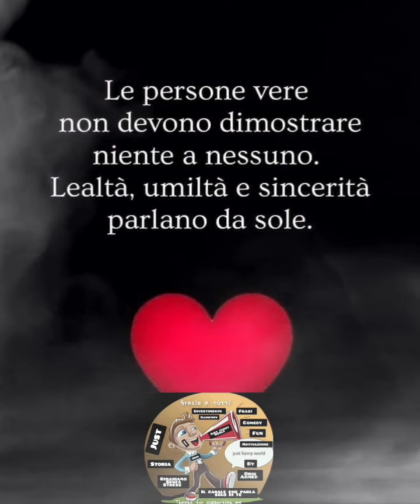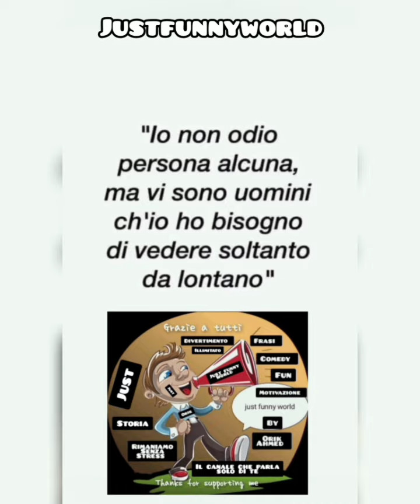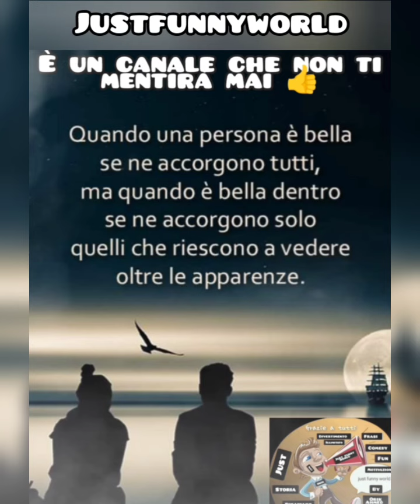Le persone vere sono così...ll aforismi sulla vita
Le persone invidiose sono come i rospi ll aforismi sulla vita ‎@justfunnyworld